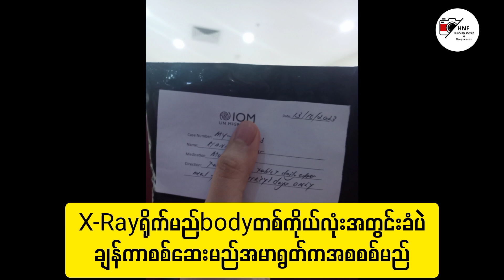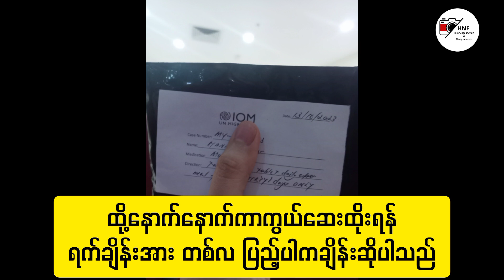UNHCR မှာအင်တာဗျူးများအောင်မြင်ပြီး​နောက်ကာကွယ်ဆေးထိုးရန်စီစဥ်ပေးမူ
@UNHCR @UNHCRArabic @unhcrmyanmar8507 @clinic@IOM